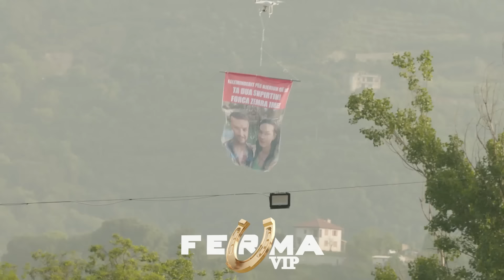Përmbledhja ditore | 20 Maj 2024 | Ferma Vip